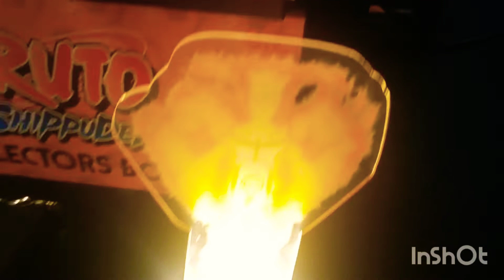A SWITCH 2